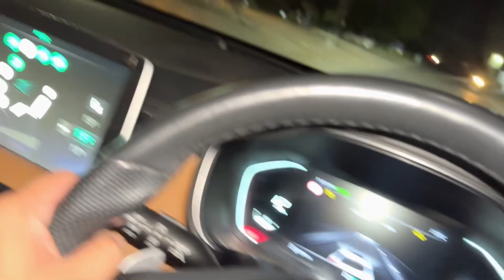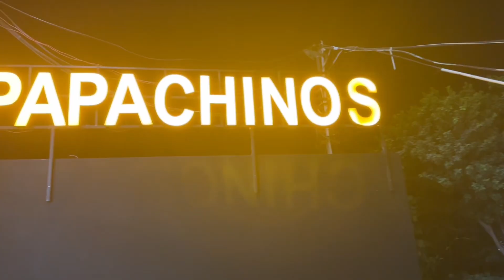I❤️Papa Chinos with Bacha party…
Asif sagar/I❤️papa chinos/with bacha party